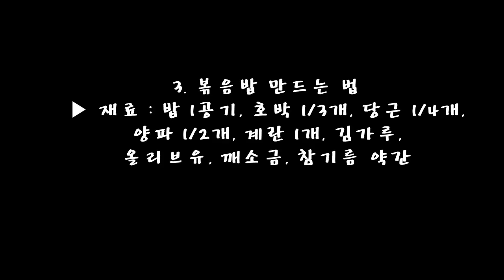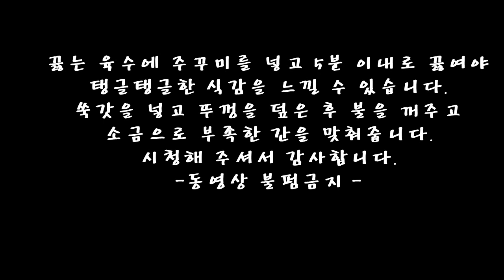요즘이 적기! 수미네 반찬, 주꾸미 샤부샤부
수미네 반찬에서는  요리를 정말 쉽게 알려주는 프로로
오늘은 제철 식품으로 만드는 주꾸미 샤부샤부입니다.

1. 주꾸미 손질법
▶ 재료 : 주꾸미 600g, 밀가루 2숟가락, 식초 1숟가락
▶ 손질하는 순서
㉠ 주꾸미 머리를 가위로 잘라 뒤집어 내장을 제거한다.
㉡ 밀가루를 넣고 조물조물 빨판 불순물을 제거한 후 씻어준다.
㉢ 식초 한 숟가락을 넣고 30초 정도 담갔다 물기를 빼고 먹기 좋은 크기로 썰어준다.

2. 주꾸미 샤부샤부
▶ 재료 : 손질된 주꾸미, 봄동 1/4포기, 청경채 2개, 팽이버섯 1봉, 표고버섯 3개, 양파 1/2개, 청양초 3개, 당근 1/4개, 대파 1/2대, 쑥갓 50g
▶ 육수 재료 : 육수 팩 1개, 물 1L, 진간장 1숟가락, 간장 2숟가락, 매실 진액 1숟가락, 마늘 1숟가락
▶ 만드는 순서
㉠ 육수 팩으로 육수를 내 준후 진간장, 간장, 매실 진액으로 간한다.
㉡ 각종 채소는 씻어 먹기 좋은 크기로 썰어 준비한다.
㉢ 육수가 끓으면 채소를 넣고, 주꾸미, 대파, 마늘을 넣고 5분만 끓여 완성한다.

3. 볶음밥 만드는 법
▶ 재료 : 밥 1공기, 호박 1/3개, 당근 1/4개, 양파 1/2개, 계란 1개, 김가루, 올리브유, 깨소금, 참기름 약간
▶ 만드는 순서
㉠ 호박, 당근, 양파는 잘게 다져주고 각종 재료를 준비한다.
㉡ 주꾸미 육수, 올리브유를 두르고 다져 준 채소를 넣고 볶아준다.
㉢ 밥을 넣고 잘 볶아준 후 계란, 깨소금, 참기름, 김가루를 뿌려준다.
㉣ 노릇노릇 눌려 붙은 밥을 긁어 그릇에 담아낸다.

끓는 육수에 주꾸미를 넣고 5분 이내로 끓여야
탱글탱글한 식감을 느낄 수 있습니다.
쑥갓을 넣고 뚜껑을 덮은 후 불을 꺼주고
소금으로 부족한 간을 맞춰줍니다.